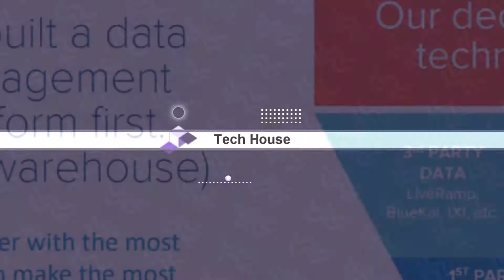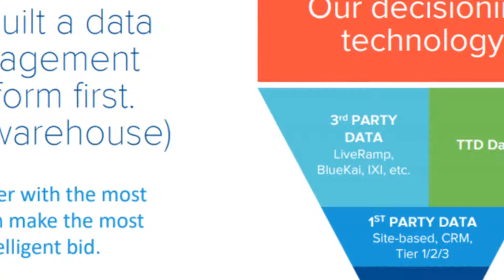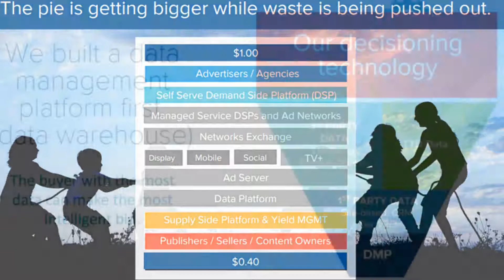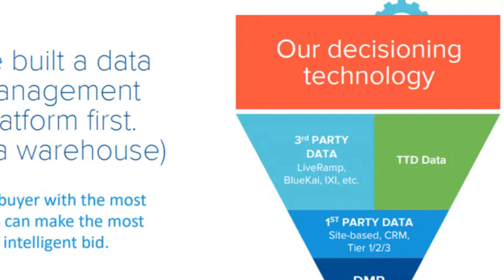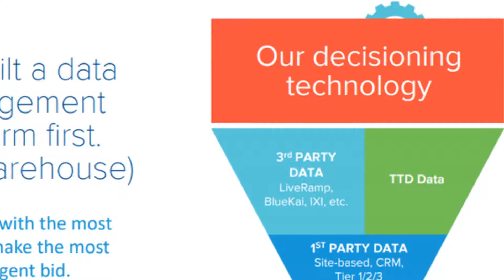Trade Desk CEO Jeff Green on ad fraud, connected TV, China and the data marketplace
For marketers, it's likely that their digital advertising budgets will flow through Trade Desk at some point since the buy-side programmatic platform grabbing share in areas such as connected TV, Web, mobile and audio.

Trade Desk, an independent ad platform, delivered strong third quarter revenue growth and earnings as it competes against giants for a piece of the ad revenue pie.

For marketers, Trade Desk has become a key partner due to its independence, buy-side focus and customer service. The company reported third quarter net income of $10.2 million, or 23 cents a share, on revenue of $79.4 million, up 50 percent from a year ago. Trade Desk recently launched a successful IPO.